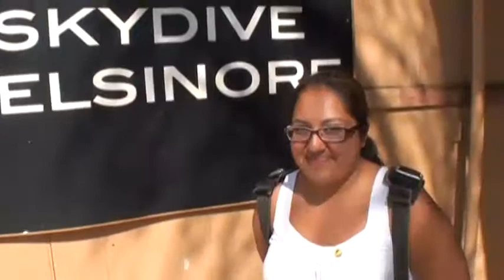Bobbi Jean SKYDIVES!!